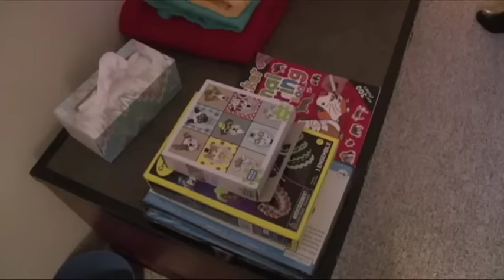اختلاف نظر مردم آمریکا در مورد فرمان مهاجرتی رئیس جمهوری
مردم آمریکا در مورد فرمان رئیس جمهوری که ورود مهاجران به آمریکا را به مدت ۱۲۰ روز متوقف می کند دچار تفرقه شده اند. دولت می گوید این دستور برای حفظ جان مردم آمریکا از تروریسم ضروری بوده است؛ اما برای کلیساها و دیگر گروههایی که ضمانت مهاجران را می کنند نتیجه این دستور آشفتگی و هراس بوده است.